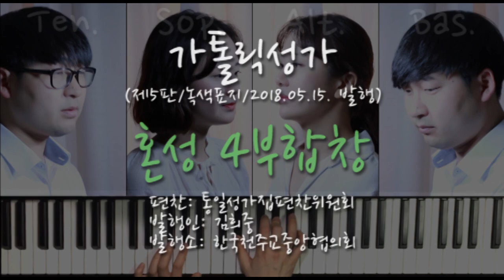328 하느님의 어린양 ( Agnus Dei ) _ 혼성 4부합창 _ 가톨릭성가 _ 시노디아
328 하느님의 어린양 ( Agnus Dei )_ 혼성 4부합창 _ 가톨릭성가 _ 시노디아

가톨릭성가 중 미사곡 328번, 하느님의 어린양을 시노디아 가 부르는 혼성 4부합창 영상입니다.

하느님의 어린 양,
Agnus Dei,

세상의 죄를 없애시는 주님

자비를, 자비를 베푸소서
Miserere nobis.

평화를, 평화를 주소서

소프라노(Sof.) : 김미해 엘리사벳
알토(Alt.) : 김진영 바울라
테너(Ten.) & 베이스(Bas.) : 김건우 미카엘
오르간(Organist) : 홍효림 마리아